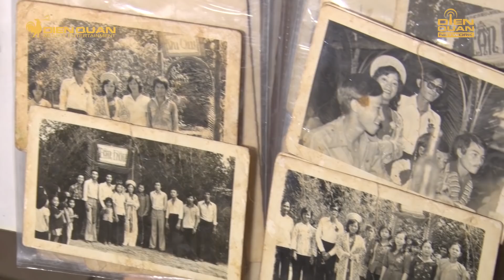Nếu 100 năm chỉ là con số, anh là dấu vô cực để suốt đời yêu em | Ông Bà Ta Yêu Full | Liêu Hà Trinh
Ông Bà Ta Yêu - Chương trình tạo cho các cặp đội, cặp vợ chồng lớn tuổi có cơ hội để nhìn lại quãng thời gian bên nhau, trải qua những khó khăn, sóng gió nhưng chẳng có thứ gì làm lung lay tình cảm của họ.
Liêu Hà Trinh chính là người dẫn dắt, mang đến 1 không gian hoài niệm và chia sẻ kinh nghiệm sống cho giới trẻ.
Phát sóng TẬP FULL: Lúc 20g00 ngày 13/06/2020 trên Dien Quan Entertainment/Giải Trí